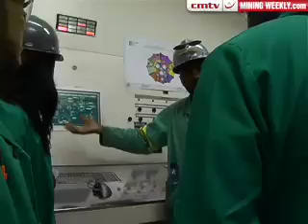Ferrochrome producer completes pioneering conversion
South Africas Hernic Ferrochrome has completed its enclosure project, making it the first ferrochrome producer in the world to have converted semiclosed furnaces into closed furnaces.